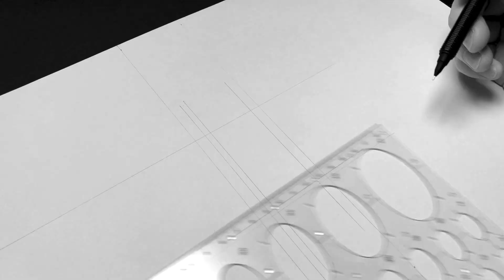36 days of type | E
36 days of type | E  ( pencil: Pentel Orenz Nero 0,2mm )